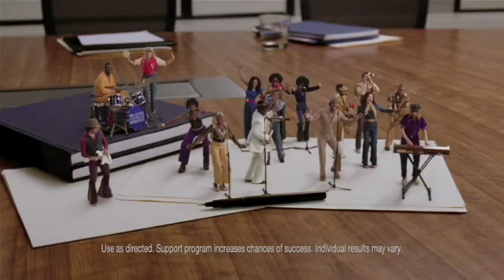Giant Music Video #267!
clips used are listed below, enjoy!